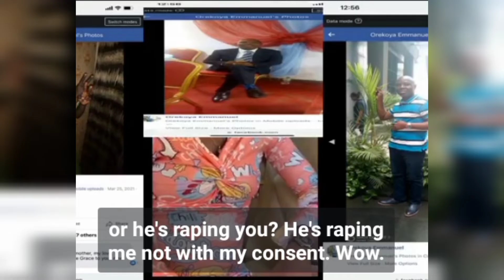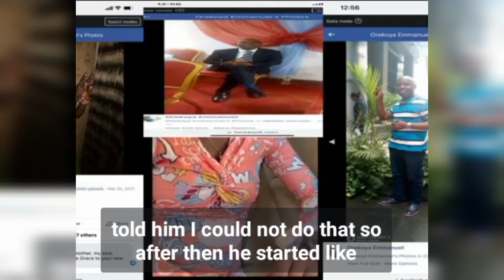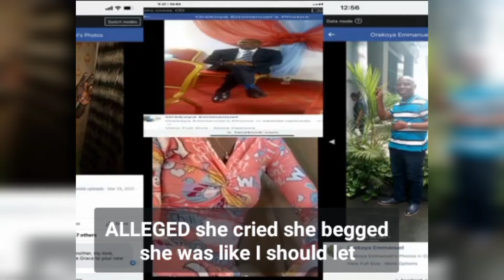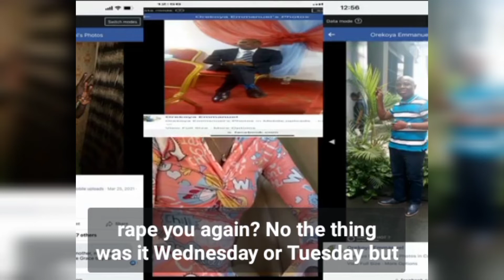RCCG PASTOR RAPED HIS 15 YRS DAUGHTER AND IMPREGNATED HER 5 TIMES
Hello beautiful people welcome to the channel happy new month to you all please watch this video to the end it has a lot of lessons